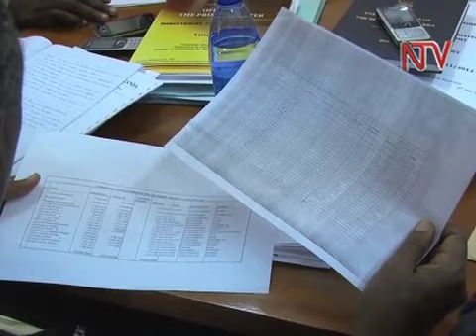MPs summon KCCA Executive Director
Controversy surrounding salaries paid to KCCA staff has taken a new twist. NTV has learnt from reliable sources within the authority, that the staff are working as consultants, on contracts established by the ministerial authority as provided for in the transition arrangement.